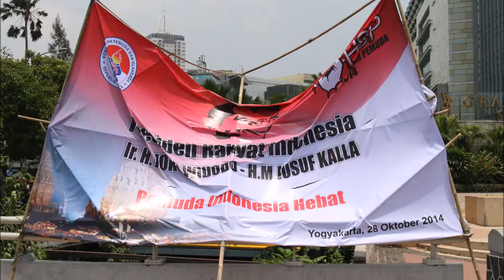Jokowi fever October 20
The EFX team joins Jakarta street party as Jokowi fever hits city. then back to EFX work mode.